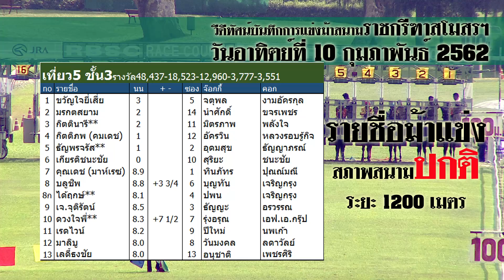Horse Racing in Thailand | 10 Feb 2019 ม้าแข่งเที่ยว 5 ชั้น 3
ผลการแข่งม้าสมาคมราชกรีฑาสโมสร
ประจำวันอาทิตย์ที่ 10 กุมภาพันธ์ พ.ศ. 2562
ครั้งที่ 13 ระยะ 1,200 เมตร (สภาพสนามปกติ)
ยอดเงินหมุนเวียน 38,965,680 บาท
แฟนม้า 4,558 คน
กดรับเป็นเพื่อนเพื่อรับข่าวม้าแบบคลุกวงใน